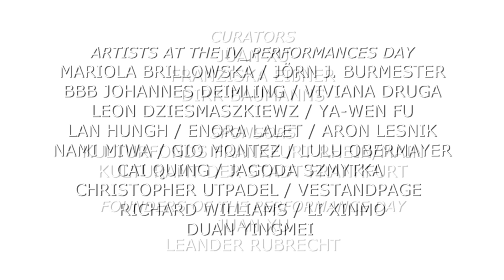Intro : IV. Performance Day | Ost Stern Frankfurt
Intro : IV. Performance Day | Ost Stern Frankfurt. Artists : MARIOLA BRILLOWSKA / JÖRN J. BURMESTER / BBB JOHANNES DEIMLING / VIVANA DRUGA / LEON DZIESMASZKIEWZ / YA-WEN FU / LAN HUNGH / ENORA LALET / ARON LESNIK / NAMI MIWA / GIO MONTEZ / LULU OBERMAYER / CAI QUING / JAGODA SZMYTKA / CHRISTOPHER UTPADEL / KETTY VAN DOLN / RICHARD WILLIAMS / LI XINMO / DUAN YINGMEI.